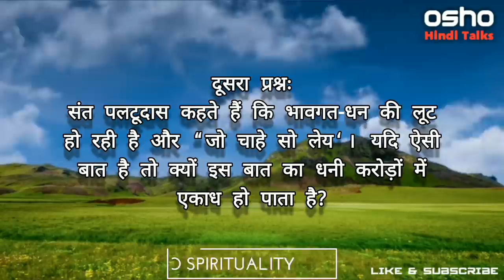OSHO HINDI TALKS - Ajhun Chet Gawar - ओशो प्रवचन - 02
1- This video has no negative impact on the original works. (It would actually be positive for them)
2- This video is also for teaching purposes.
3- Original content is transform to create unique videos.